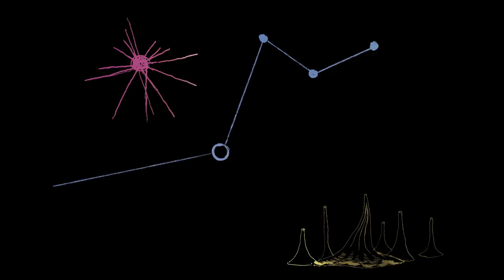Pourquoi le cerveau humain est-il unique ? - Stanislas Dehaene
Stanislas Dehaene, professeur du Collège de France et titulaire de la chaire Psychologie cognitive expérimentale, présente son cours de l'année 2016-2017 : Parole, musique, mathématiques : les langages du cerveau.

Dans la suite logique du cours 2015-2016 consacré à la représentation cérébrale des structures linguistiques, le cours 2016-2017 s’est intéressé aux autres facultés cognitives apparentées et qui semblent caractéristiques de l’espèce humaine. Notre espèce est la seule non seulement à s’exprimer sous forme de mots mais également à créer de vastes systèmes mathématiques, informatiques, ou musicaux. Dans tous ces domaines, l’espèce humaine présente une capacité singulière de créer et de manipuler des structures symboliques enchâssées : ce sont des « langages » dans l’acception la plus large de ce mot. On peut, dès lors, s’interroger : un mécanisme cérébral unique sous-tend-il ces différents langages ? Ou bien, l’évolution a-t-elle doté le cerveau humain de mécanismes distincts de représentation des structures symboliques, propres à chaque domaine ?

La question des « langages du cerveau » joue un rôle central dans la réflexion contemporaine sur les origines de la singularité de notre espèce. Marc Hauser, avec Tecumseh Fitch et Noam Chomsky, postule que l’apparition de la faculté humaine de langage trouve son origine dans l’émergence d’une opération unique : la récursion, c’est-à-dire la faculté de produire des représentations complexes en les enchâssant les unes dans les autres, à l’infini. Cependant, la récursion est-elle une adaptation à la communication, restreinte au langage naturel ? Ou bien s’applique-t-elle à de nombreux domaines ? En 2016, Marc Hauser et Jeffrey Watumull ont fait l’hypothèse que l’espèce humaine se caractérise par une « faculté générative universelle » (universal grammar faculty) :

[cette faculté] et ses interfaces vers les différents domaines de connaissance permettent d’engendrer des structures hiérarchiques (en réalité fractales), ad infinitum, lesquelles représentations sont ensuite « exaptées » pour le langage, les mathématiques, la musique, et le sens moral. Ces différents domaines ne diffèreraient que dans les valeurs (mots, nombres, notes, événements) qui se substituent aux variables dans les procédures génératives.

Ces mêmes auteurs soulignent que, dans l’état actuel des connaissances :

[…] dans la plupart du monde animal, même lorsqu’il existe quelques preuves de l’existence de procédures génératives du niveau des langages réguliers (le plus bas niveau de la hiérarchie de Chomsky), rien ne prouve que ces procédures sous-tendent à la fois la reconnaissance et la production [de séquences] dans plusieurs domaines.

Ainsi, le cerveau humain pourrait bien être le seul à posséder des modèles génératifs récursifs communs à plusieurs domaines de connaissances (idée également développée par Josh Tenenbaum et détaillée dans un cours précédent sur le « cerveau bayésien »).

L’objectif du cours 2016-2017 était d’évaluer cette hypothèse en passant en revue les données disponibles concernant l’organisation des représentations mentales dans trois domaines : langage naturel, musique et mathématiques. En dépit d’évidentes différences de surface, nous avons essayé d’identifier des parallèles entre ces trois domaines : peut-on, sans tomber dans une métaphore inappropriée, parler de langue mathématique ou de langue musicale ?